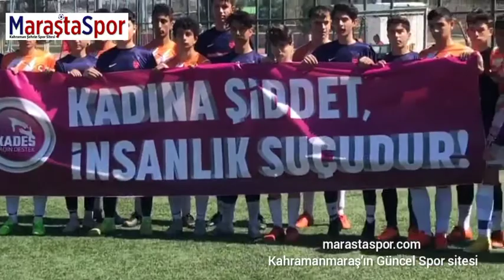Minik ellerden kocaman mesaj